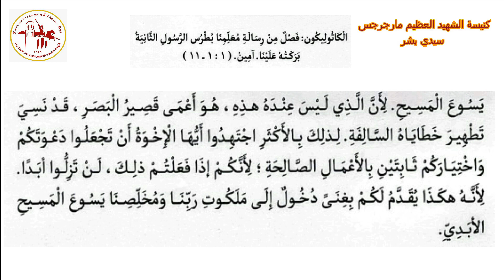الكاثوليكون | اليوم التاسع من شهر أمشير